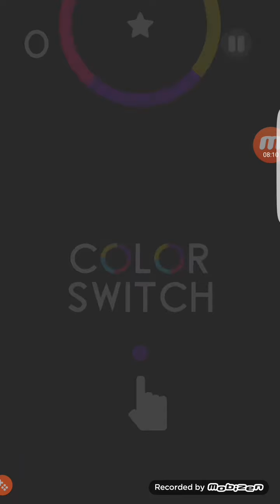MY FIRST TIME PLAYING Color Switch!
I hope you all enjoyed and peace!